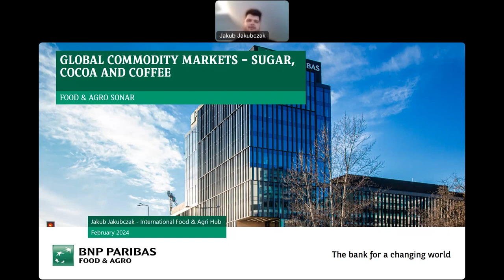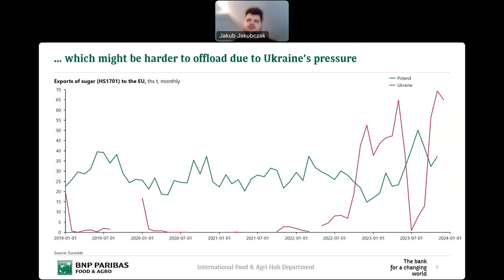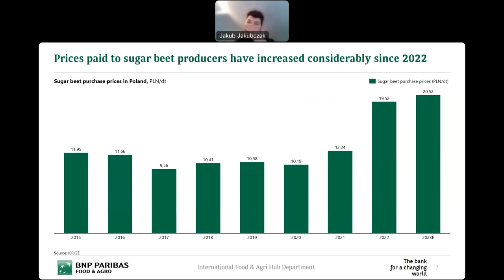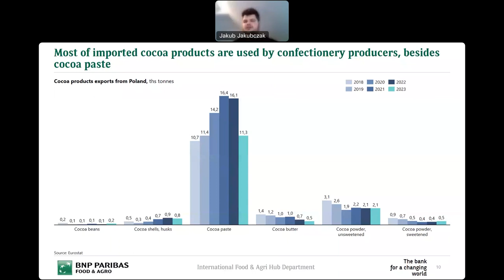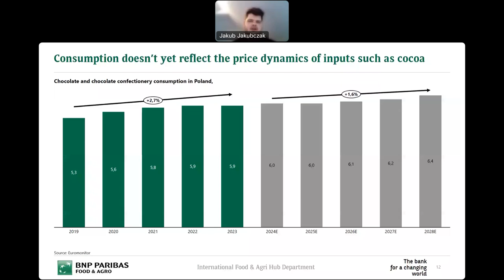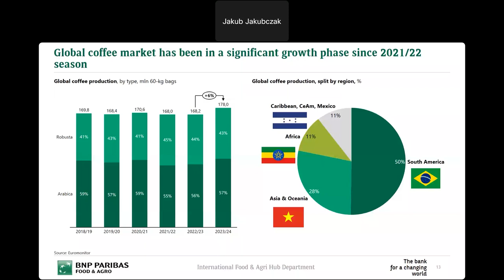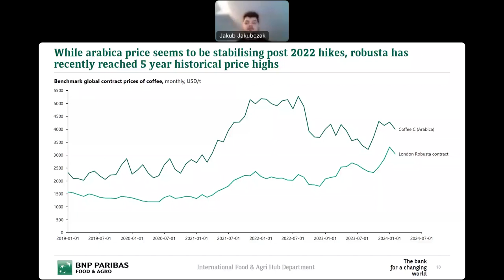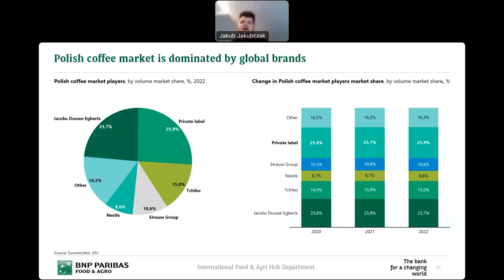Food&Agro Sonar: Drożeje kakao, cukier stabilnie, a co z kawą?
Ceny kakao na światowym rynku biją historyczne rekordy. Na trudną sytuację wpływa spadek produkcji w krajach afrykańskich - głównych producentów kakao - wywołany m.in. trudnymi warunkami pogodowymi. Handlowcy na całym świecie walczą o dostawy, przewidując coraz większe niedobory w tym sezonie i obawiając się o następny.

Równolegle, po ostrych wahaniach, stabilizują się ceny cukru, kolejnego istotnego komponentu słodyczy. Zdaniem Jakuba Jakubczaka, analityka sektora Food & Agri w International Food & Agri Hub BNP Paribas, nie należy spodziewać się znaczących obniżek cen cukru w kolejnych miesiącach tego roku, a nadwyżki cukru, z jakimi mamy do czynienia w Polsce, będą importowane i nie jest to nic nowego - nasz kraj historycznie eksportował podobne, a nawet wyższe ilości cukru.

Interesująco wygląda sytuacja na rynku kawy, który został znacząco pobudzony dynamicznym wzrostem spożycia kawy w Chinach w ostatnich dwóch sezonach. Boom na kawę w Chinach trwa w najlepsze. Rośnie liczba kawiarni, a USDA szacuje, że w sezonie 2023/24 Chiny skonsumują jeszcze więcej kawy stając się siódmym największym konsumentem kawy na świecie. Czy i jak wpłynie to na rynek kawy w Polsce? Czy Polacy to kawosze?

Zapraszamy do obejrzenia kolejnego odcinka Food&Agro Sonar, w którym sytuację na globalnym i krajowym rynku kakao, cukru i kawy omawia Jakub Jakubczak.